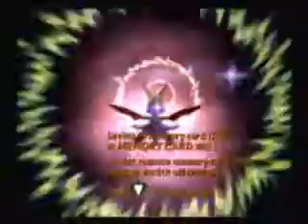Spyro 4 Part 29-Failure...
...I are sad.